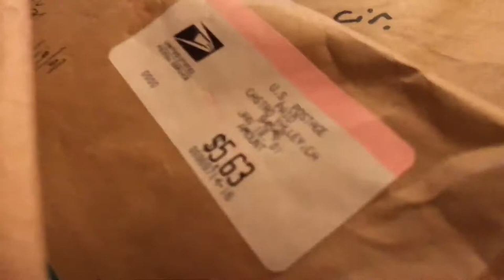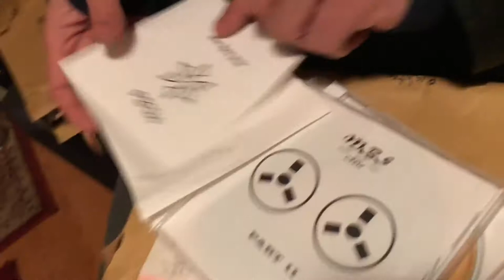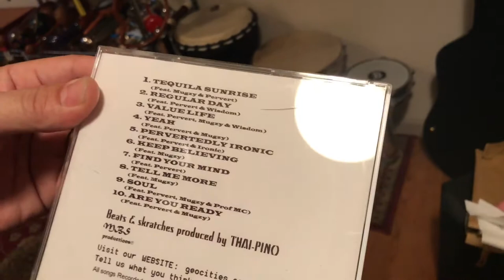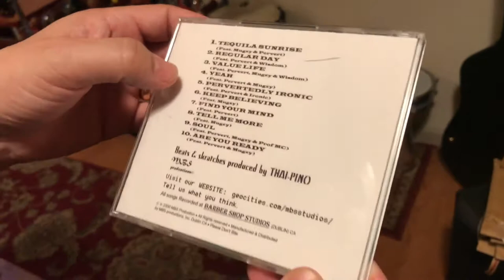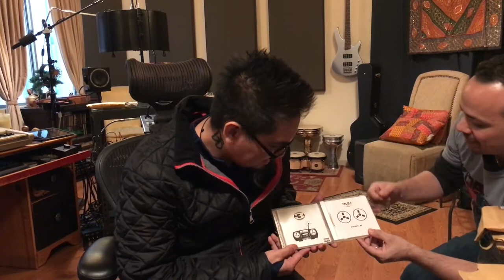MBS Music: Lost Files with Dublin Beats and Greg Fernandez Jr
Happy to start a new channel with new content!